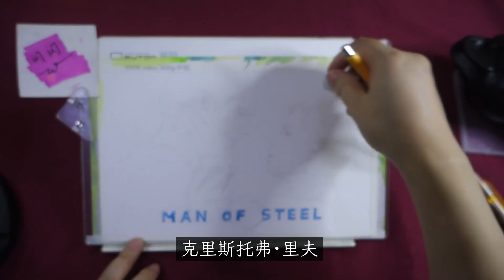超人:钢铁之躯 | DC扩展宇宙的第一部作品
本片为DC扩展宇宙的第一部作品

内容参考
知乎专栏
比利老司机 : DCEU系列回顾杂谈   [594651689]

视频章节
00:00 "超人"诞生
00:31 "超人"起源
02:01 "超人"电影
03:50 超级英雄电影的复兴
06:21 超人归来
09:25 超人:钢铁之躯
15:01 上映及后续
19:09 超人:传承